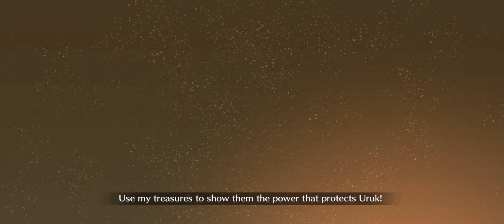[FGO NA] Bitter Shadow Challenge 13 (Moon Cancer) - Saint Valentino! Chaldea Bitter Valentine's 2023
One more challenge to go.

If maybe my Kiara was NP 5 and my Gong was grailed, this could have been a 27 kill finish. Can't think of any other way to get 27 Kills here.